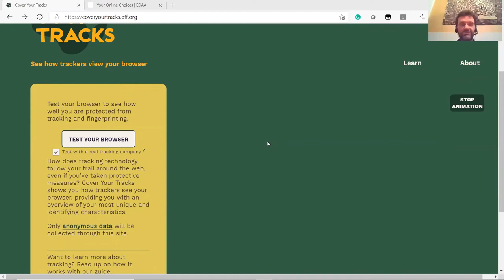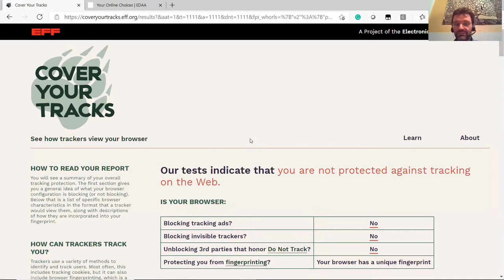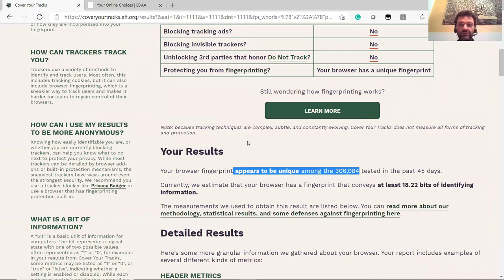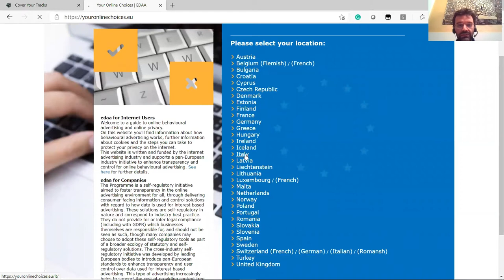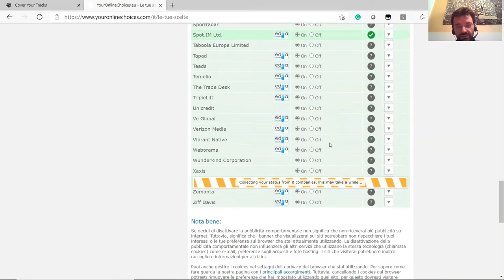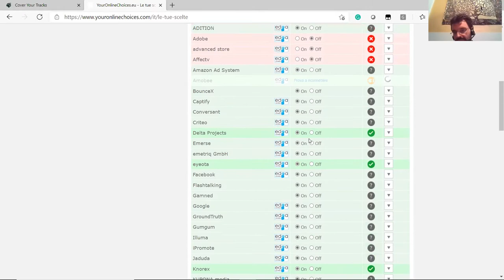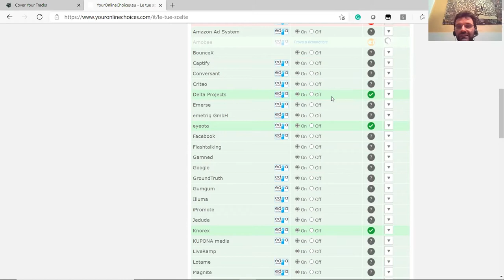Identità digitale e la privacy su Internet, incontro con Paolo Campegiani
Paolo Campegiani, Ph. D., è senior project manager di Bit4id, dove coordina i progetti di innovazione. La sua attività è centrata sull’identità digitale e sistemi innovativi di gestione, come quelli a registro distribuito. Su questi temi ha coordinato il progetto di ricerca EUCLID, vincitore del premio SMAU 2019 come migliore progetto di innovazione italiano. E’ membro di numerose organizzazioni di settore (ECSO, EEMA, INATBA) e di comitati di standardizzazione (UNINFO/CT 532, CEN CENELEC JTC 19, ISO/TC 307). Per ISO/TC 307 è Project Leader del Technical Report su identità digitale e blockchain. Collabora con organismi sovranazionali e governi europei nella valutazione di progetti di innovazione sull’identità digitale.

Bit4id è un fornitore di soluzioni di identità digitale che copre tutti i livelli tecnologici, dalle smart card alle infrastrutture a chiave pubblica. Con sedi in Italia, Spagna, Peru ed India e uffici commerciali in altri paesi, ha come clienti singoli professionisti, piccole e grandi aziende, governi nazionali e organismi sovranazionali con cui collabora per fornire una identità digitale semplice e sicura a tutti, come fondamento di cittadinanza digitale e componente essenziale della cibersicurezza. E’ un operatore di servizi fiduciari accreditato eIDAS. Bit4id partecipa al progetto European Data Infrastructure “Gaia-X”.